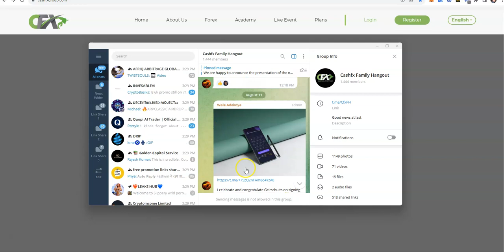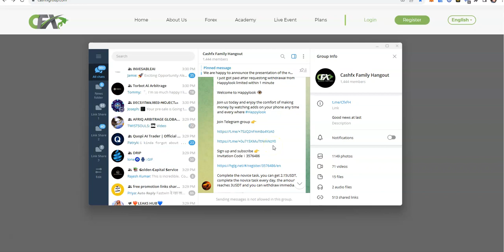CASHFX - CASH FX Saturdays - Seen this Before, What Will Become of CFX? See What is Happening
Episode 4724

Mid-level Platforms

Others